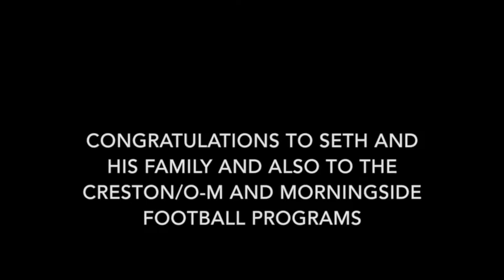KMA Sports: Creston's Seth Maitlen signs with Morningside football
Video interview with Creston's Seth Maitlen after he signed with Morningside football on Monday, February 1st.